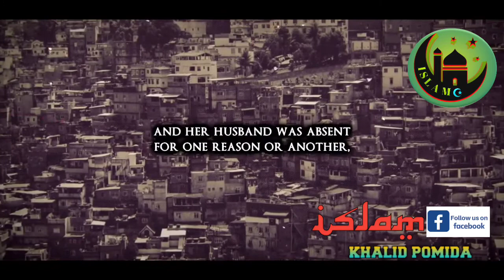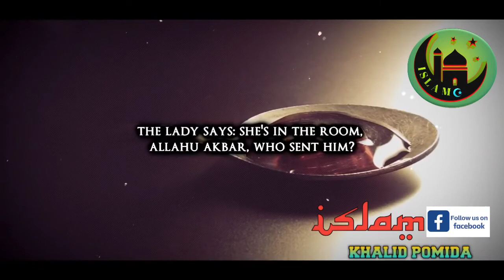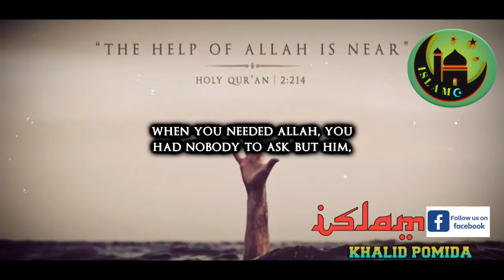Poor Family👨‍👩‍👧‍👦 ( Very Emotional 😥 ) RAMADAN 2021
𝐀𝐬𝐬𝐚𝐥𝐚𝐦𝐮 𝐀𝐥𝐚𝐢𝐤𝐮𝐦

Attitude of the giver of charity

Those who spend their wealth in the way of Allah and do not follow up their spending by stressing their benevolence and causing hurt, will find their reward secure with their Lord. They have no cause for fear and grief.

To speak a kind word and to forgive people's faults is better than charity followed by hurt. Allah is All-Sufficient, All-Forbearing

Believers! Do not nullify your acts of charity by stressing your benevolence and causing hurt as does he who spends his wealth only to be seen by men and does not believe in Allah and the Last Day. The example of his spending is that of a rock with a thin coating of earth upon it: when a heavy rain smites it, the earth is washed away, leaving the rock bare; such people derive no gain from their acts of charity. Allah does not set the deniers of the Truth on the right way. (2:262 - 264)

The needy who do not do beg

Those needy ones who are wholly wrapped up in the cause of Allah, and who are hindered from moving about the earth in search of their livelihood especially deserve help. He who is unaware of their circumstances supposes them to be wealthy because of their dignified bearing, but you will know them by their countenance, although they do not go about begging of people with importunity. And whatever wealth you will spend on helping them, Allah will know of it. (2:273)

Food and the needy

Have you seen him who belies the rewards and punishments of the Hereafter? He it is who drives away the orphan and does not urge giving away the food of the poor. (107:1 - 3)

Give to the near of kin his due, and also to the needy and the wayfarers. Do not squander your wealth wastefully; for those who squander wastefully are Satan's brothers, and Satan is ever ungrateful to his Lord. (17:26 - 27)

Greed

Look, you are being called upon to expend in Allah's Way, yet some of you are being niggardly, whereas the one who is niggardly is, in fact, being niggardly only to himself. Allah is Self-Sufficient: it is you who are the needy. If you turn away, Allah will replace you by another people, and they will not be like you. (47:38)

Moderation in giving

Do not keep your hand fastened to your neck nor outspread it, altogether widespread, for you will be left sitting rebuked, destitute. (17:29)

(In reference to the slaves of Allah) "who, when they spend, are neither extravagant nor miserly but keep the golden mean between the two (extremes) (25:67)

Righteousness

You shall not attain righteousness until you spend out of what you love (in the way of Allah). Allah knows whatever you spend. (3:92)

Sadaqa

(O Prophet!) Tell those of My servants who believe that they should establish Prayer and spend out of what We have provided them with, both secretly and openly, before there arrives the Day when there will be no bargaining, nor any mutual befriending. (14:31)

Stinginess

Allah does not love the arrogant and the boastful, who are niggardly and bid others to be niggardly and conceal the bounty which Allah has bestowed upon them. We have kept in readiness a humiliating chastisement for such deniers (of Allah's bounty) (part of 4:36 and all of 4:37)

Zakat-what you owe from your money

The people who where given the Book before this did not divide into sects until after the clear statement (of the Right Way) had come to them, and the only Command they were given was to worship Allah, making their religion sincerely His, turning all their attention towards Him, and to establish the Salat and to pay the Zakat: for this alone is the most true and right religion. (98:4 - 5)

Establish Prayer and dispense the Purifying Alms (Zakat) and bow in worship with those who bow (2:43)

The believers, both men and women, are allies of one another. They enjoin good, forbid evil, establish Prayer, pay Zakah, and obey Allah and His Messenger. Surely Allah will show mercy to them. Allah is All-Mighty, All-Wise (9:71)

The alms (Zakat in this specific verse?s case) are meant only for the poor and the needy and those who are in charge thereof, those whose hearts are to be reconciled; and to free those in bondage, and to help those burdened with debt, and for expenditure in the way of Allah and for the wayfarer. This is an obligation from Allah. Allah is All-Knowing, All-Wise. (9:60)

Wassalam

-KHALID POMIDA-